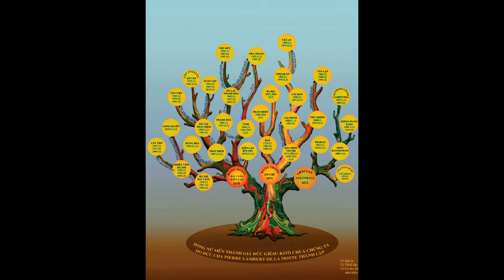Bai hat GHI ON CHA LAMBERT